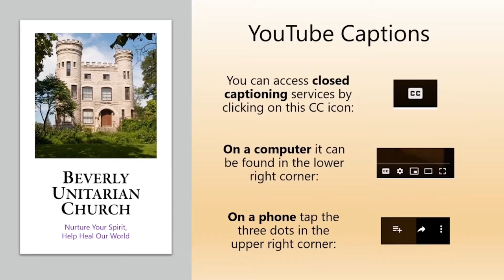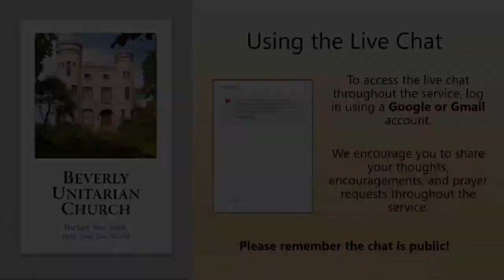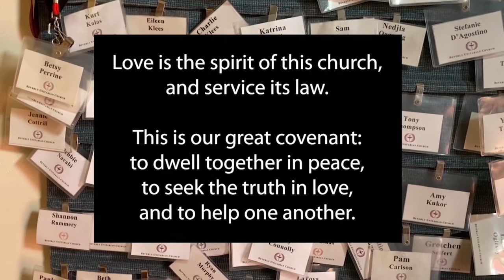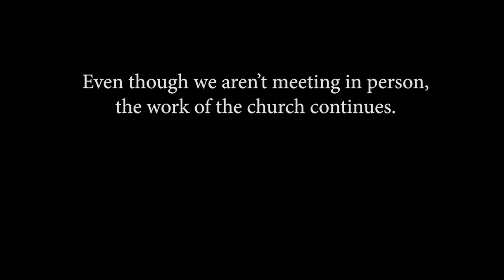"All That You Touch, You Change" - Sunday Service June 6, 2021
Our well-loved, annual flower service! The Unitarian who created the flower ceremony, Rev. Norbert Capek, was murdered in Dachau by Nazis for his commitment to liberty and liberation. We remember him and share in the hope for transformation here in this world. Rev. David preaches, joined by ministerial intern Jones Jones.